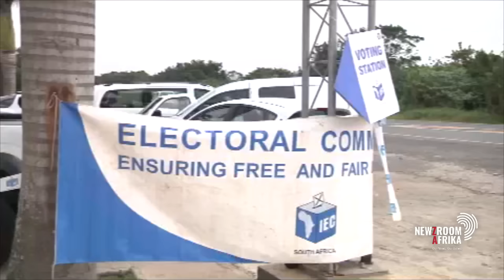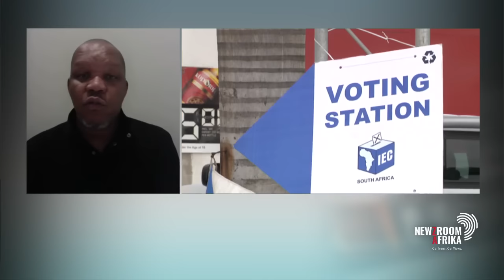Zondi on IEC's appeal against Zuma candidacy ruling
Political analyst Prof. Siphamandla Zondi provides insight into the IEC's decision to appeal against the Electoral Court's ruling on Jacob Zuma's candidacy.